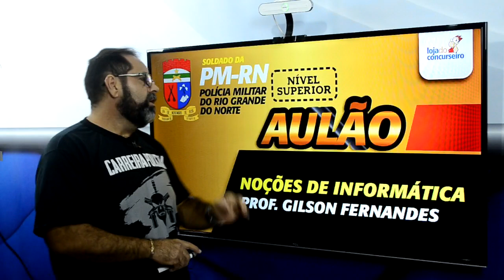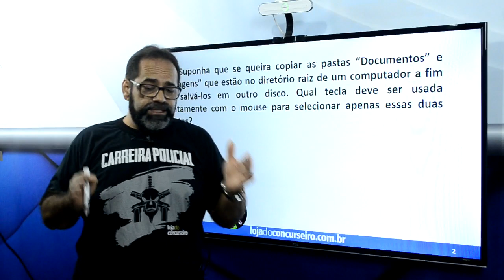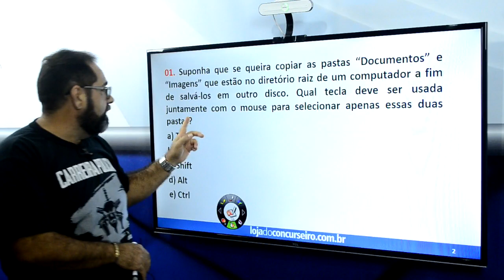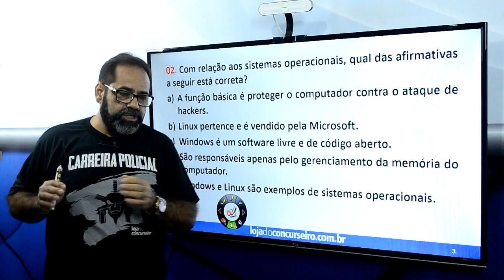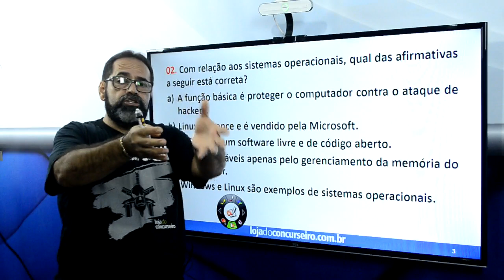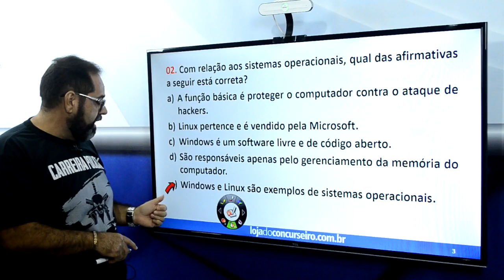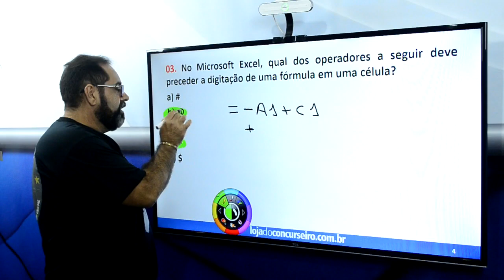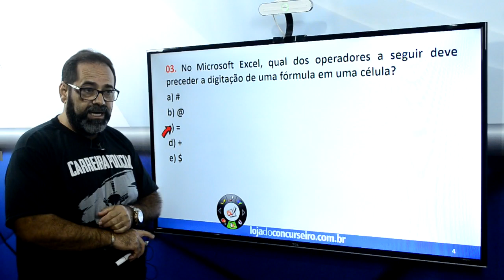🔵 Aulão #07 - PM-RN - Informática - Gilson Fernandes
Neste vídeo o Professor Gilson Fernandes trata de temas importantes para o Concurso da Polícia Militar do Rio Grande do Norte de forma a contribuir com a preparação de candidatos ao concurso de 2018 da PMRN (PM-RN).